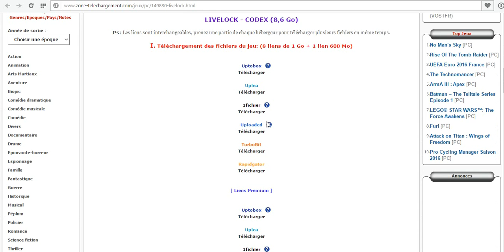Livelock pc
sit